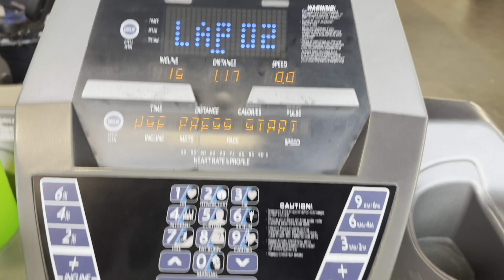My Weightloss Journey | Day -1 || Diet से लेकर Excercise तक